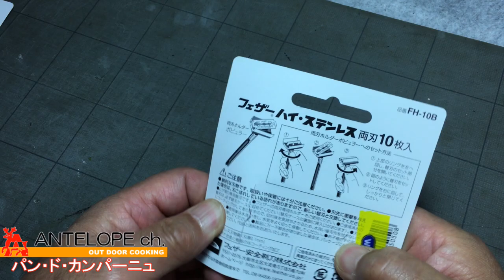【OUTDOOR COOKING】パン・ド・カンパーニュを作りたい！（５）簡易クープナイフ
ハードパンによく見られるパン上部の割れている部分を「クープ」と呼び、専用のナイフで「クープナイフ」というものがあります。
ペティナイフで代用していましたが上手に切れないし、切れないから押さえつけた指の跡も残るのでクープナイフを買おうと思い、色々見ていたら簡単に作っている方々を見つけたので真似をしてみました。

and